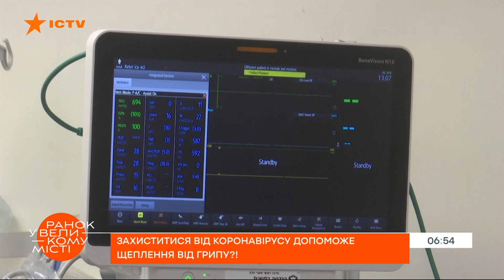Прививки от гриппа помогают в борьбе с COVID-19? Как это работает — ICTV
Смотрите в программе Утро в Большом Городе на ICTV: свежие новости о коронавирусе.

В первые две недели после инфицирования коронавируса значительно увеличивается риск сердечного приступа и ишемического инсульта. А еще есть данные, что дополнительную защиту от коронавируса дают прививки от гриппа!

Правда ли это, и как работает?
А также — о самых распространенных симптомы "дельты", и почему в больницы стали чаще попадать дети с COVID-19?

Подробнее смотрите онлайн на YouTube-канале ICTV в сюжете Алены Нестеренко для программы Утро в Большом Городе от 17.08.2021